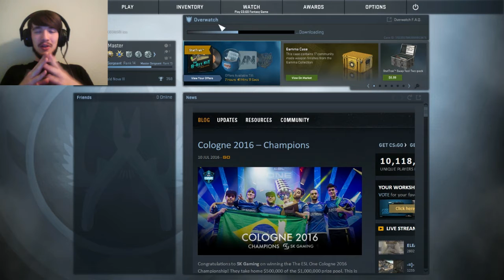CS-GO | LEGIT OR BULL? #4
Welcome to another episode of LEGIT or BULL. Let the Suspect reveal their secrets.